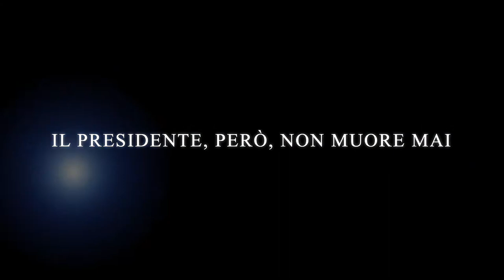FELICISSIMO CHE IL CAMPIONATO SIA FINITO -ATALANTA-MILAN 0-2 - LIVEREACTION #10